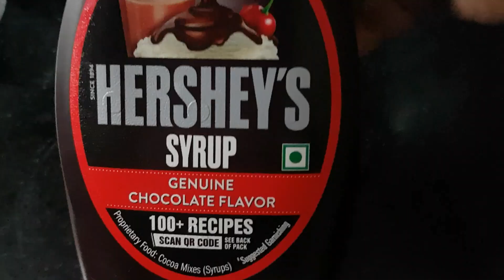Chikoo Milkshake Recipe | Shake Recipe | Smoothie Recipe | Quick and Easy Recipe